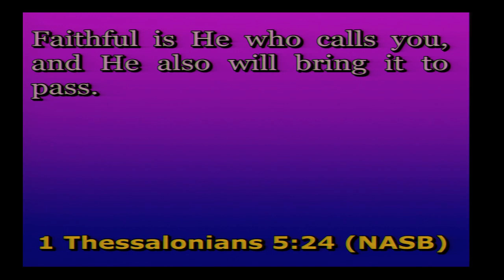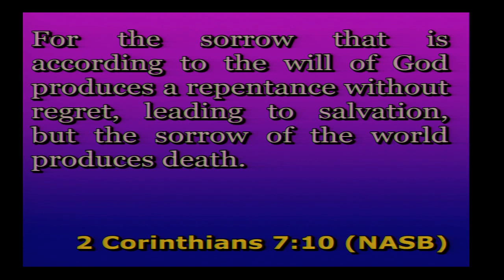"When the Redeemed Sin Greatly"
Pastor Mike Fritscher from Cottonwood Church, February 28, 2016.